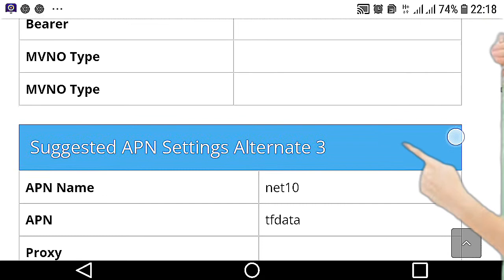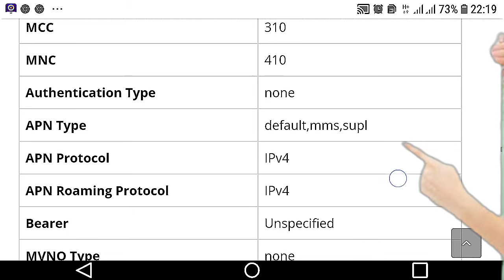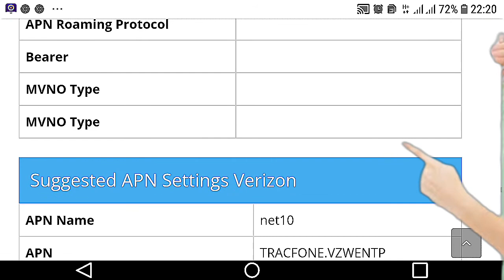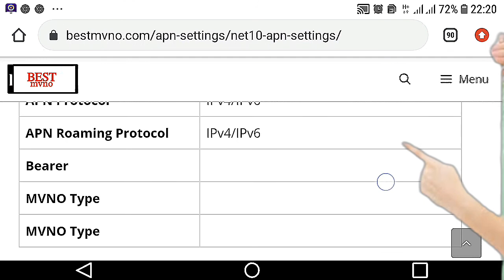Net10 wireless apn settilngs |net10 New apn Settings 2022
Net 10 | Net10 wireless apn  settilngs |net10 New Settings 2022

Hello Friends, ▶Welcome to YouTube Channel Infov Point a New 4G APN Settings in this video Have Shared | A Just Apply the New Secret Settings You can get 4G Speeds | When using mobile data (3G / 4G) on your Android devices, you can get super-fast internet speeds by changing just one setting | 2022 New 4G APN Speed 30Mbps. Mobile Card's APN setting APN settings android. ▶Android User's. ▶APN Settings for Android